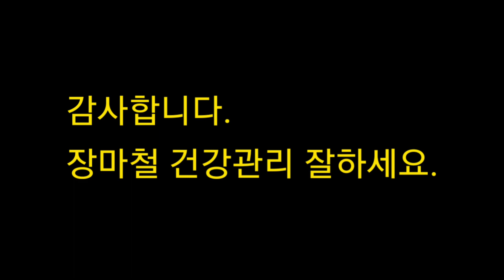블루베리가 여름철에 단풍이 드는 이유, 옥상 블루베리가 단풍이 들어요. 옥상블루베리 재배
아침에 옥상에 올라가 옥상에서 키우고 있는 블루베리가 때아니게 단풍이 들고 있는 것을 발견하였습니다.
여름철에 블루베리가 단풍이 드는 이유는 물빠짐이 좋지 않은 토양에 식재되어 있거나 토양의 PH가 맞지 않을때 발생하는데 집 옥상베리가 단풍이 드는 이유를 설명하고 있습니다.